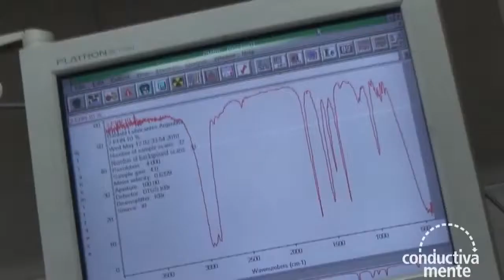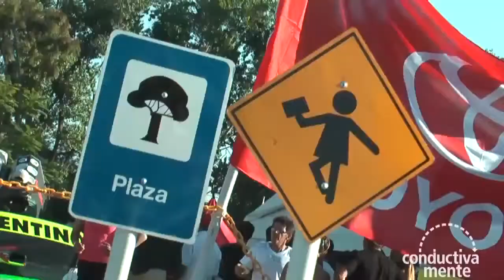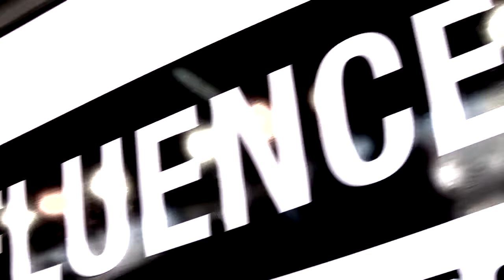Conductivamente El Garage TV